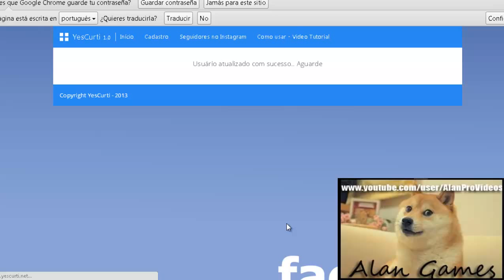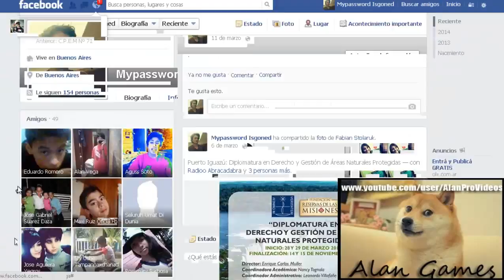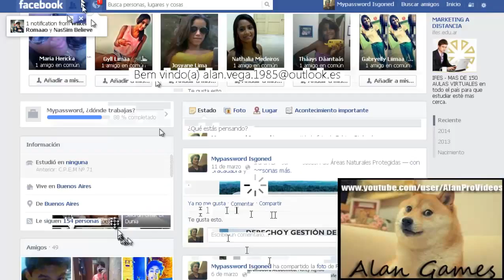Como Tener Muchos Seguidores en Facebook 2014 Marzo HD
Hola Espero que disfruten el video :'D lo siento por las boludeces que digo xD
Aca el link: